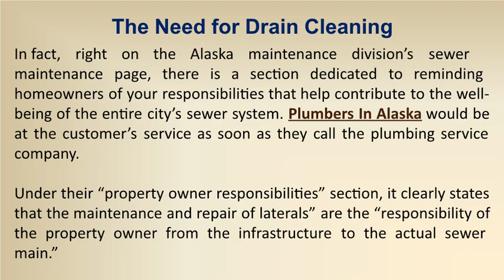Breakthrough Drain Cleaning Services Only at Plumbers in Alaska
People of Alaska can now have Plumbing Services in Alaska conveniently. All they need to do is call the Plumbers in Alaska for Drain Cleaning at the commercial or residential level. The plumbers available would rescue all such issues and many more.